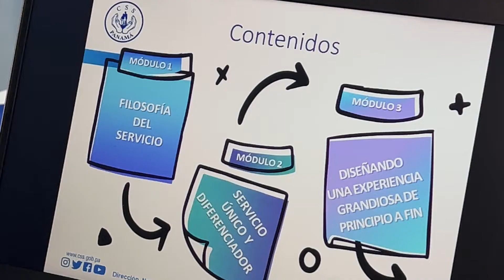Cultura de servicio en la CSS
Servidores públicos de la Caja de Seguro Social (CSS), participaron de la capacitación “Cultura de servicio, vivimos para servir”, organizada por la Dirección Ejecutiva Nacional de Recursos Humanos (DENRH).

El  Mgter. Roberto Crespo Lezcano, director ejecutivo nacional de Recursos Humanos de la entidad, señaló que “la medición de los tiempos de respuestas y la resolución de conflictos, son los principales objetivos que deseamos reforzar en nuestros colaboradores, además de  la empatía,  la actitud positiva y asertiva hacia nuestros asegurados”.

Con estas capacitaciones, se busca la mejora continua en cuanto a la atención a los asegurados que asisten a las instalaciones de la CSS, indicó la subdirectora nacional de Educación, Lcda. Eira Vásquez.